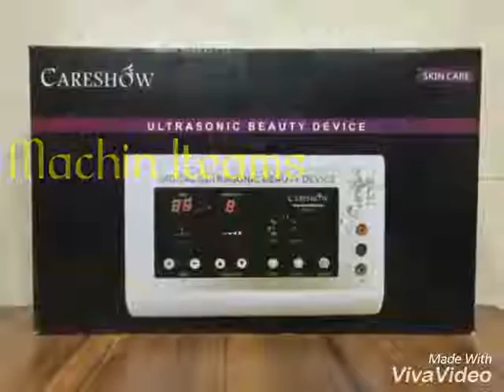New kovai beauty center madurai